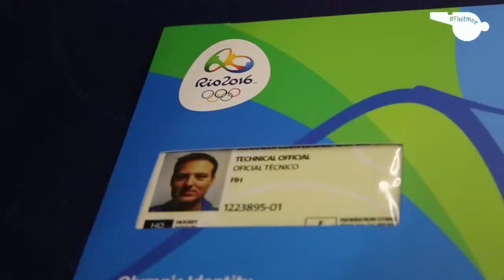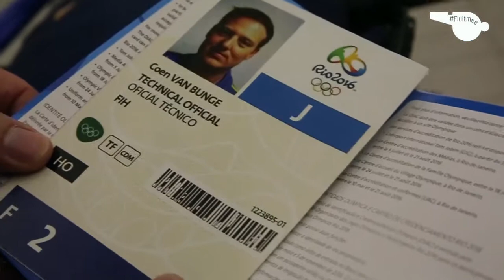International deel 3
De Olympische Spelen fluiten: de ultieme droom voor de ambitieuze scheidsrechter. Met je ervaring als landelijk scheidsrechter kun je genomineerd worden voor internationale wedstrijden. Belangrijk om de kwaliteit van arbitrage internationaal te waarborgen. En fluit je eenmaal over de grens, dan kun je zes stappen opklimmen naar het allerhoogste niveau. Inzet, kennis, ervaring en goede prestaties zijn de ingrediënten om die ultieme droom waar te maken! Fanneke Alkemade en Coen van Bunge waren de gelukkige scheidsrechters die naar Rio mochten en wij zwaaiden ze uit.